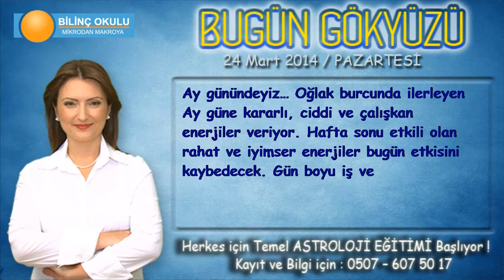BOĞA Burcu, GÜNLÜK Astroloji Yorumu,24 Mart 2014, Astrolog DEMET BALTACI Bilinç Okulu